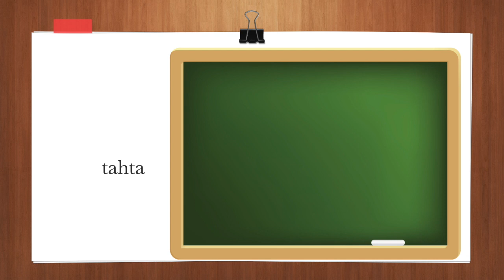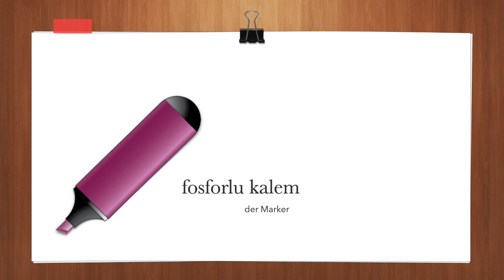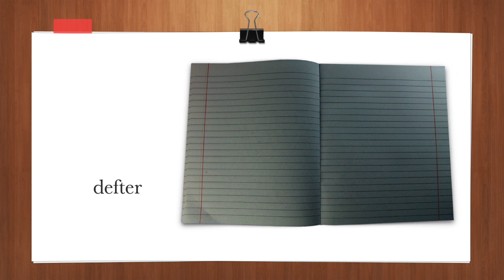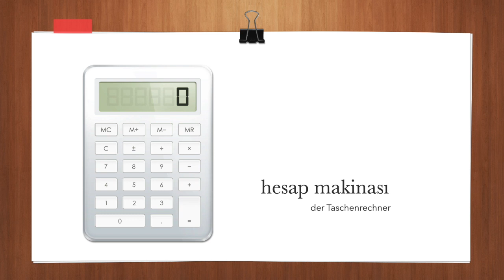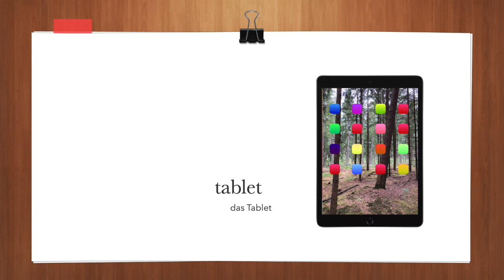Okul- ve Ofis Eşyaları -- Schul- und Bürosachen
In diesem Video stelle ich dir die wichtigsten Vokabeln für die Schule und das Büro vor.